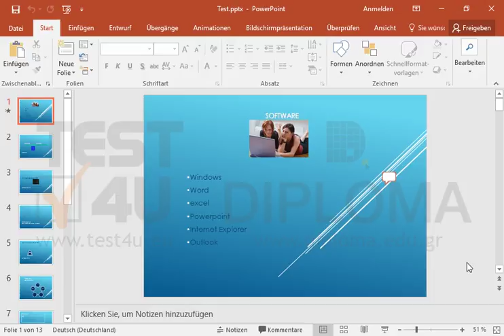Entfernen Sie den Kommentar aus der ersten Folie.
Entfernen Sie den Kommentar aus der ersten Folie.Möchten Sie mehr. Laden Sie das TEST4U demo herunter